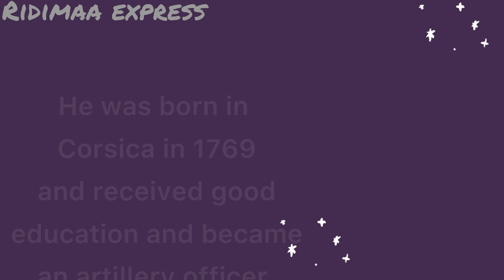Napoleon Bonaparte | English Paragraph or Short Note | A famous French Leader & Brilliant Commander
Napoleon Bonaparte | English Paragraph | A famous French Leader | A Brilliant Military Commander & A Great General